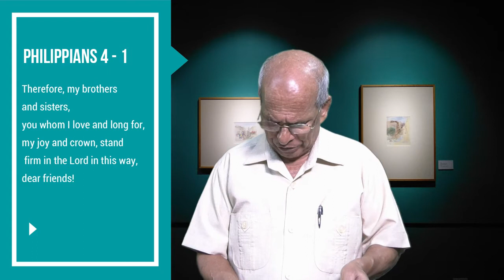Daily Devotion | 18 Sep 2020 | IN THE LORD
Rev. Dr. PAPPY MATHAI. (Pastor-in-charge) Life Spring Assembly, M.G. road, Lucknow.